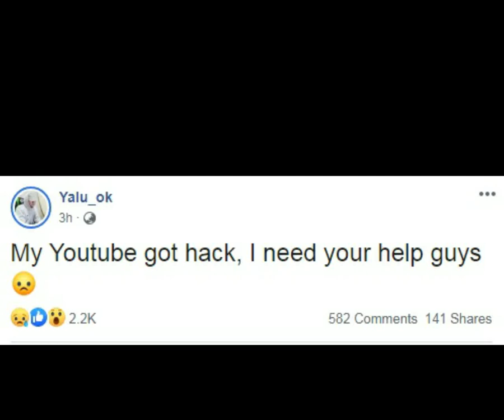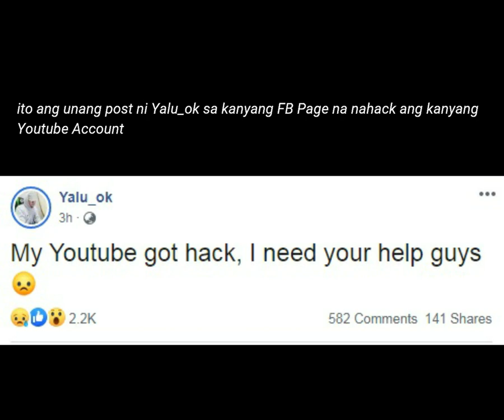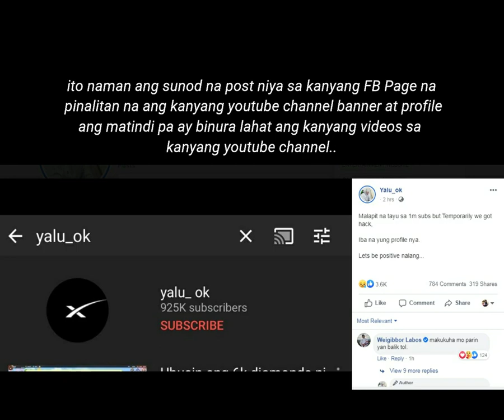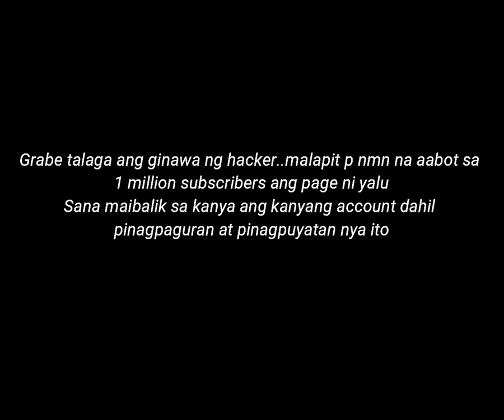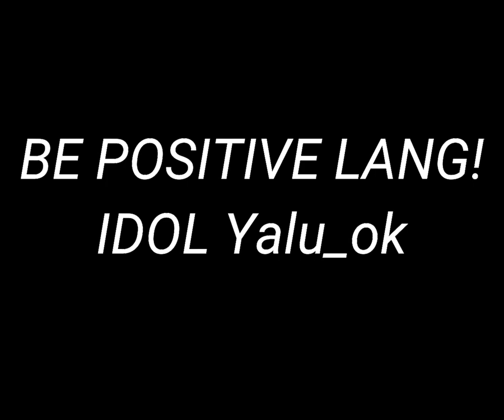Youtube Channel ni Yalu_ok na Hack